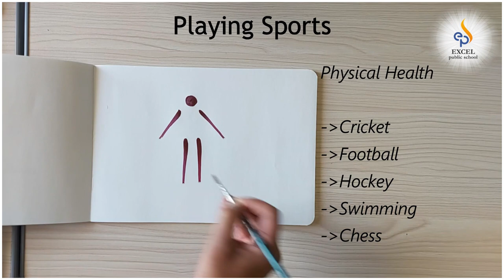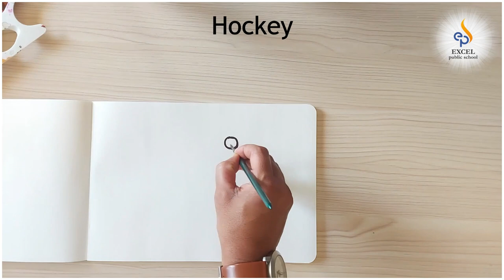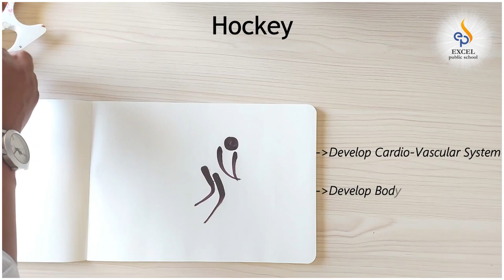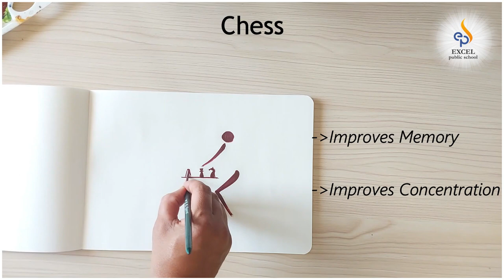29/08/2020 | National Sports Day Special | Excel Public School Mysuru